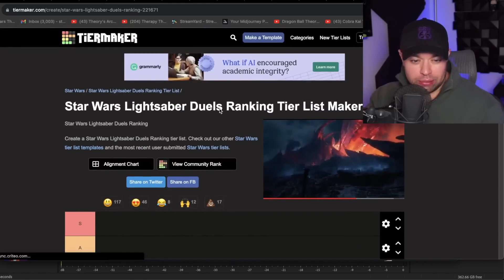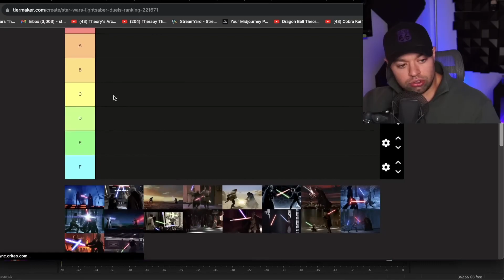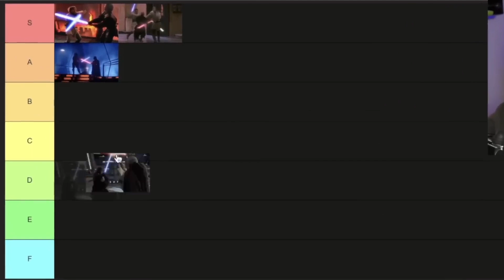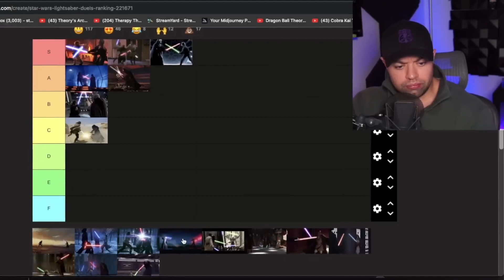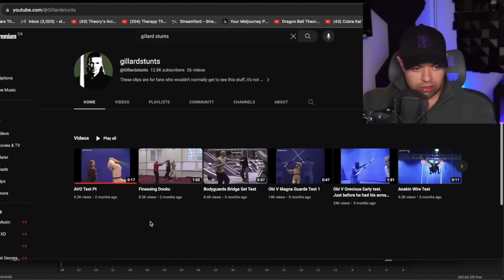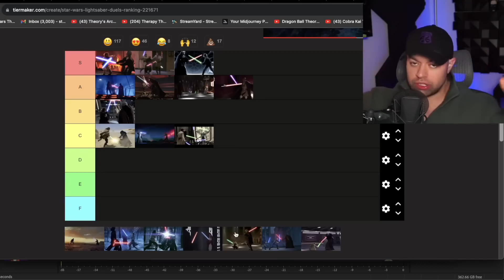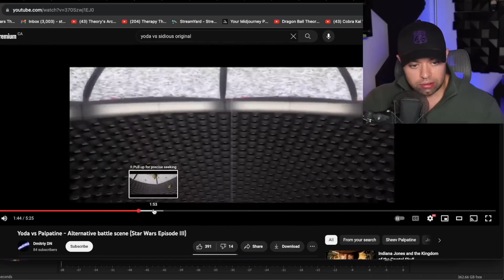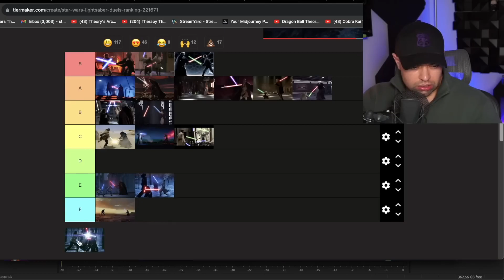RANKING DE TODOS LOS DUELOS CON SABLE DE LUZ MEJOR A PEOR